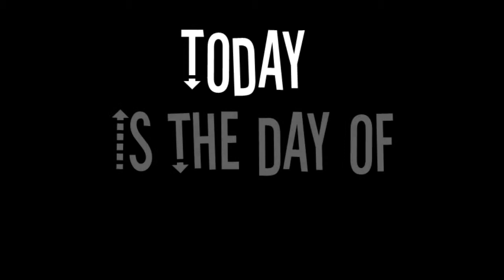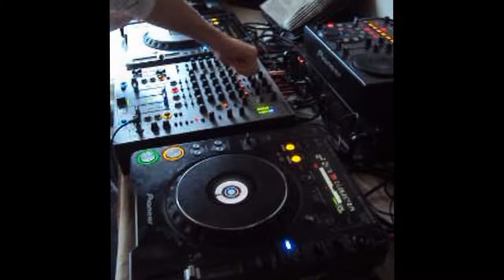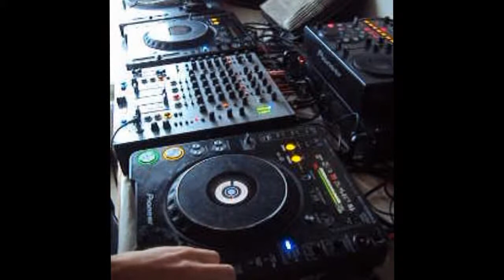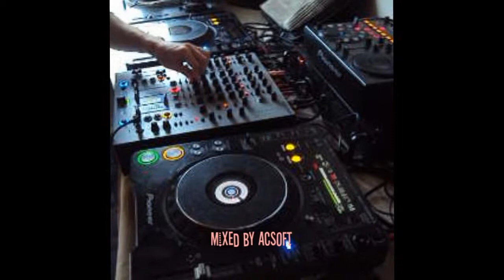DJ Acsoft - One Day One Mix 026 [Techno]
Today it's Melodic Techno ! Come, and dream with me :)
Enjoy & See you Tomorrow !

Add me on Facebook at Aurelien Collombet Acsoft

Made in live Condition
Stuff : CDJ 1000 + Xone 92 + Efx 1000

Tracklist :
01 - Darko Esser - Zuurkool (Chymera Old School Mix) [Wolfskuil Records]
02 - Matt Samuels - Divide (Original Club Mix) [Toolroom Records]
03 - Takt Tick - July Rain (Original Mix) [Parquet Recordings]